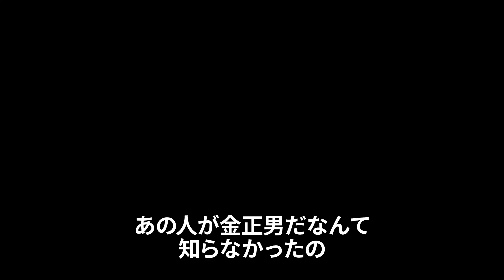禁断のドキュメンタリー『わたしは金正男を殺してない』忘れられた大事件 作られた暗殺者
世界が衝撃を受けた“あの歴史的暗殺事件“の闇と真相に迫った禁断のドキュメンタリー『わたしは金正男を殺してない』が10 月 10 日(土)に シアター・イメージフォーラムほかにて全国順次公開となります。
 ウィットに富んだ“クールギャグ”でおなじみのタレント・放送作家のデイブ・スペクターが遂にその最大の武器である “クールなギャグ”を封印してまで語った特別動画が解禁。

 ===関連リンク===
▼ガジェット通信

=== 関連サイト ===
▼ホラー通信